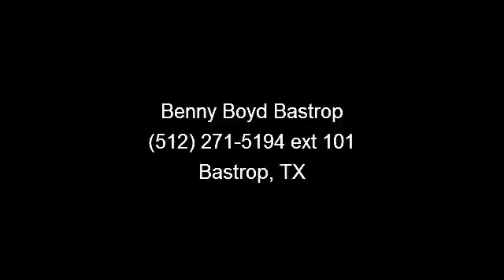2014 Jeep Grand Cherokee - Benny Boyd Bastrop - Bastrop, TX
My!! My!! My!! What a deal!!! Priced below MSRP!!! Rack up savings on this specially-priced Grand Cherokee. It just doesn't get any better!! This Vehicle is simply fantastic in every aspect. One of the finest cars around, you won't believe what you get for the money!! It has nice optional equipment like: Single Disc Remote CD Player... A Better Buy from Benny Boyd!